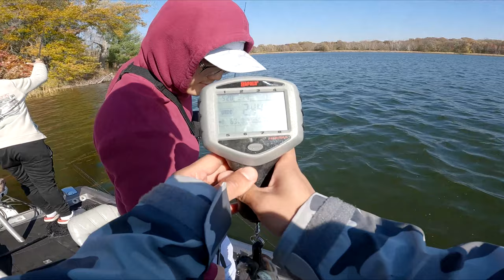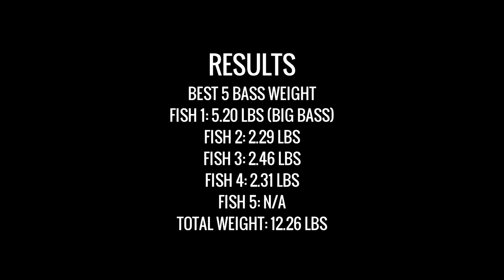Chasing for BIG FISH, We Found ONE!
After searching for for BIG ONES in the fall. We FINALLY hooked into one! Unexpected as ever but being persistent is KEY to allowing success to land in the boat! Join us as we set on our FISHING Adventure!

0:00 The Day Before
2:57 Fishing Adventure!
5:16 The Plan
8:20 Jerkbait Fish
12:00 Onto Lake 2
14:40 BIG BASS
20:10 Live Scope Monster
23:19 Results & Re-CAP

KEY FISHING SETUP (Get the Crankbait!)
Lure: RAPALA DT 10
Line: 12LBS Seaguar ABRAX
Reel: Daiwa Tatula 6.3
Rod: Fenwick Aeotos 7'2" Medium Moderate Glass

Big Camera : Canon 70D with 10-18MM Lens
Mic: Takstar SGC-600
Chest Camera: Gopro 10 Black
Rear Camera: Gopro 10 Black
Drone: DJI MINI 2

🙋‍♂️ About Me!